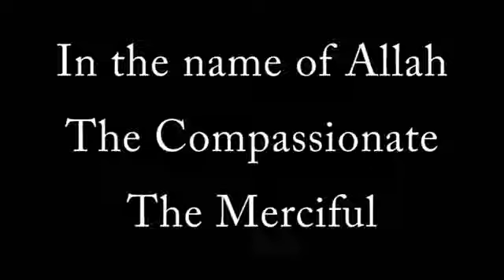1/7 Dignity Of Good Manners , Respecting God's Creation - Shabir Ally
Dignity Of Good Manners , Respecting God's Creation - Shabir Ally